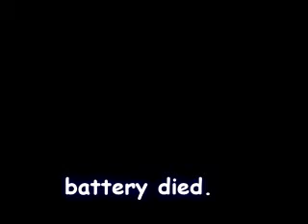The Saturday vlog.